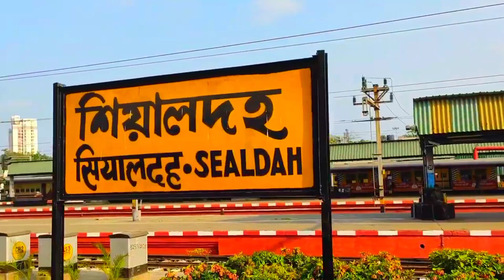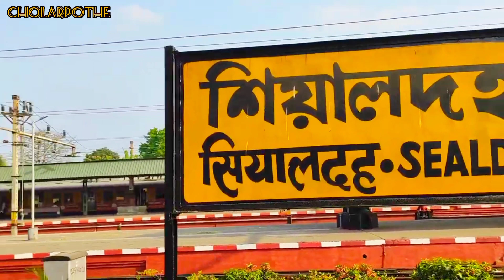Sealdha Railway Station।।Cholar pothe।। kolkata।sealdha station।। চলার পথে।।কলকাতা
Cholarpothe
Cholarpothe
চলার পথে
চলার পথ
চলার পথে

indian railway,
indian railroad,
indian train,
indian railway video,
train,
trains,
train accident,
railway station,
rail crossing,
train,
station,
rail station,
tracks,
snake track,
indian train,
top 10 fast train,
luxurious tourist train in india,
top 10 dangerous railway bridges in the world,
most beautiful rail bridge,
the most dangerous & scenic rail route,
south eastern railway,
bullet train,
eastern railway,
travel,
journey,
rail station,
sealdah station,
local train,
longest railway platform in india,
longest railway platform in world,
smallest railway station,
smallest railway station in india,
od railway station,
ib railway station,
biggest railway station in india,
biggest railway station ,
top 10 biggest railway junction in india,
top 10 biggest railway junction ,
largest railway junction in world,
top 10 biggest railway junction in world,
largest railway junction ,
railway station code,
irctc train name and number list,
live train schedule,